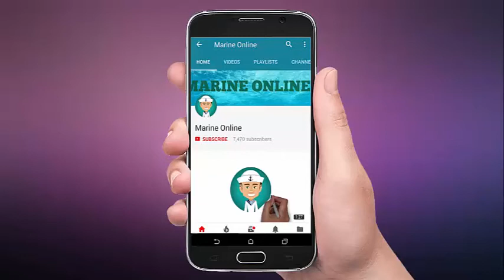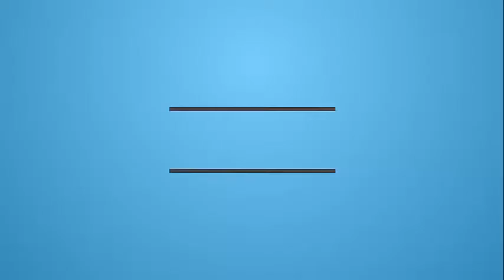Abandon Ship Drill using Lifeboats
SOLAS regulation, which says “…every crew member shall participate in at least one abandon ship drill and one fire drill every month…” is widely known. However, not every training with survival crafts is done monthly and to make it even more complicated there are certain variations on the lowering, launching and maneuvering frequencies depending on the type of ship’s equipment. This post idea is to bring some extra light on the subject of abandon ship drills.
The master shall conduct sufficient drills and give sufficient instructions to make sure that all crew members are familiar with their duties during emergencies that necessitate abandoning ship or the recovery of persons who have fallen overboard.